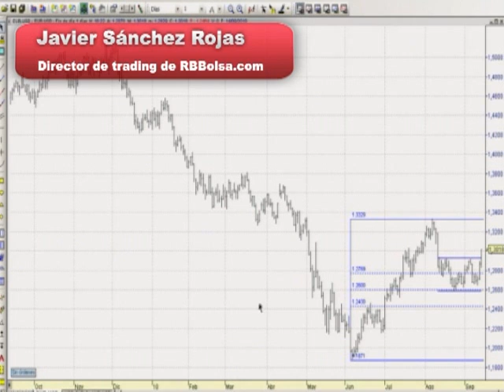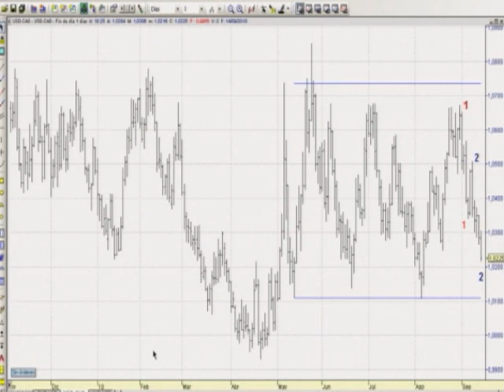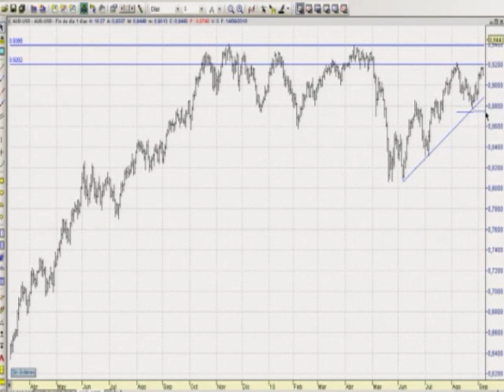Análisis técnico de divisas por Javier Sánchez de RBBolsa.com en EstrategiasTv (15-09-2010)